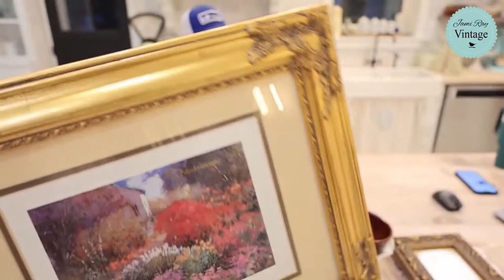Tea Cups and Corbels Eclectic Thrift Haul Small Home Decor